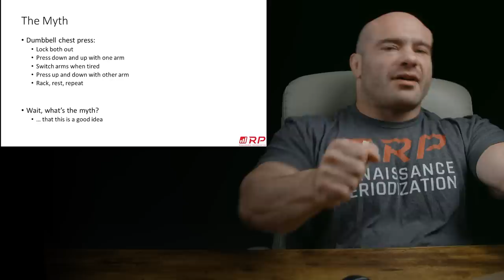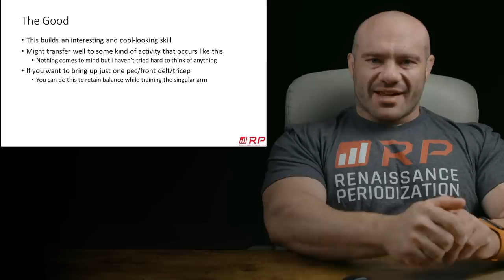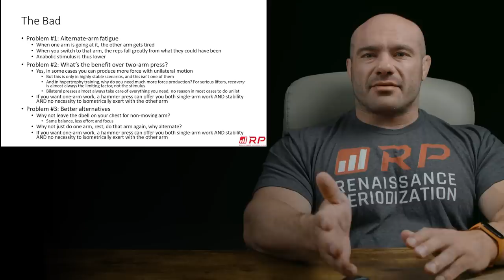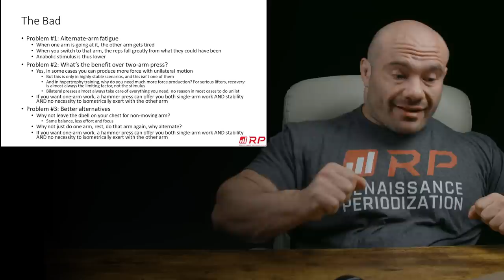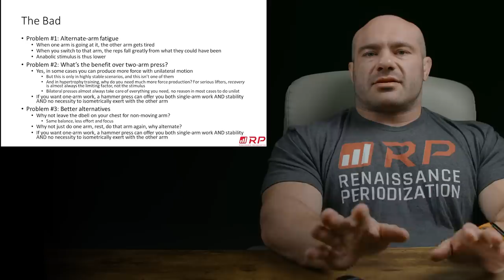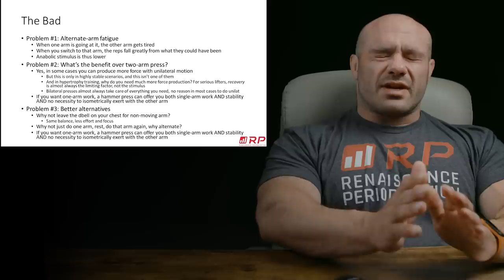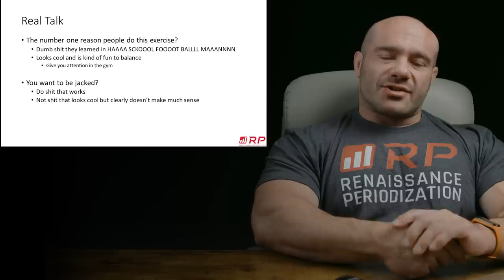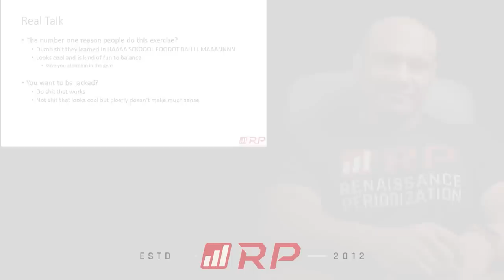Alternating Press and Hold- Good For Muscle Growth?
Get an RP muscle growth training program customized to your goals

Take the guesswork out of your nutrition with the RP Diet Coach app. Start to dial in your diet today with a free 14-day trial

Become an RP channel member and get exclusive in-depth training and advanced science content!